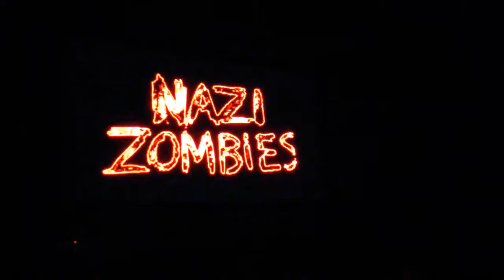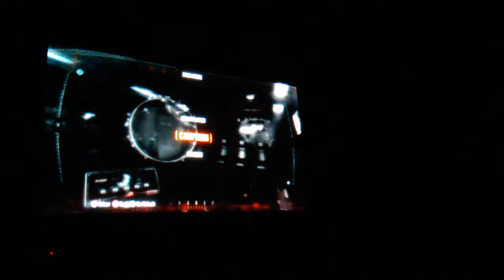Cod waw zombies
Hope you guys enjoyed leave a 👍 and peace...

warning contains graphic blood and gore, intense violence, and strong language.